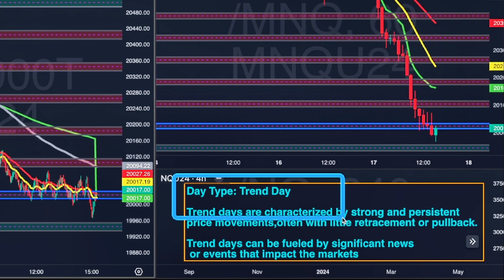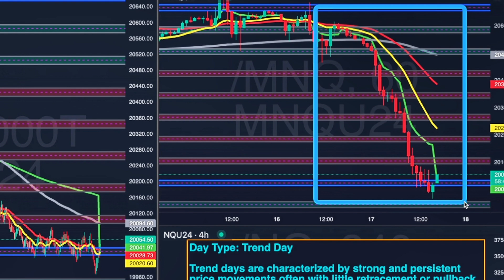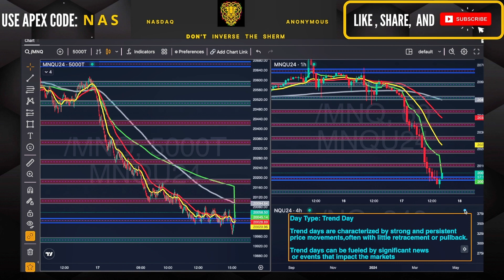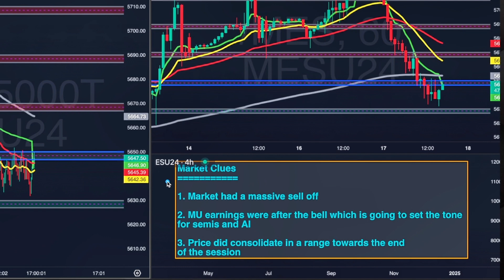From Analysis 2 Profits: Will The Bears Maintain Control?!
DON'T MISS THE NEXT BEST TRADE ON THE NASDAQ AND S&P500 )

❤️‍🔥Our Goal Is to help Traders find consistency and  Learn How to Trade Like a Pro

Don't Miss the Next Best Trade on the  Nasdaq & S&P 500,  Set a reminder and join the Risk Managers In The Chat